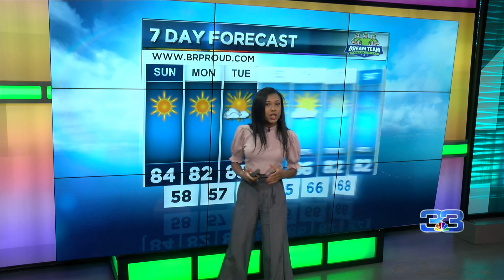StormTracker Forecast (October 3, 2020)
We're looking at a nice and mainly quiet fall week!